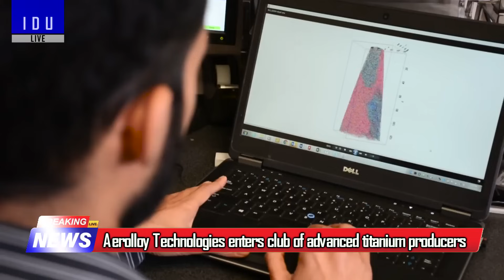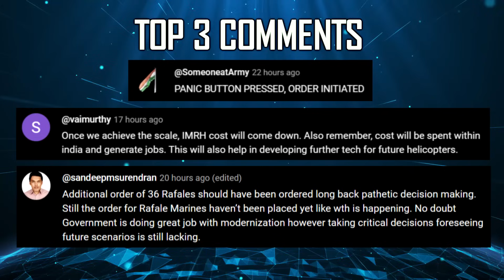Indian Defence Updates : 50 Ton Stealth Bomber,Archer-NG 1st Flight,AMCA 6th Gen Tech,ULPGM-V3 Test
🔴 FAST HEADLINES :
1. Defence Ministry declares 2025 as 'Year of Reforms'
2. India issues Notam for Missile Firing from Andaman & Nicobar
3. DRDO to conduct maiden flight trial of ArcherNGuav
4. Lucknow based Aerolloy Technologies enters club of titanium producers
5. Indian Navy set to commission 3 frontline combatants on 15 January 2025
6. DRDO to soon conduct trials of ULPGM-V3
7. SAAB is Left Without Local Partner to build Gripen in India
8. Hyderabad's Navstar unveils Advanced Multifunction Antenna Systems for Submarines

🔴 DETAILED HEADLINES :
9. Time for IAF to scale up Ghatak for 50 Tonne
10. Local manufacturing & Technology Transfer costs escalate F-414 price
11. India to decline 6th Gen Fighter Offers, focus remains on amca
12. GTRE seeks 1600 Crore for High Altitude Engine Test Facility